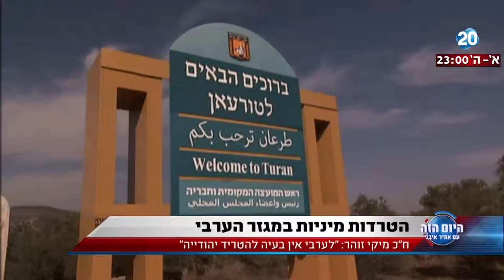היום הזה - היום דנו בתופעת ההטרדות המיניות בפריפריה